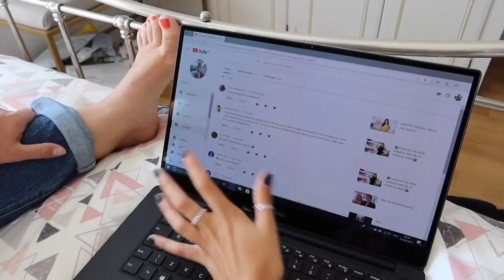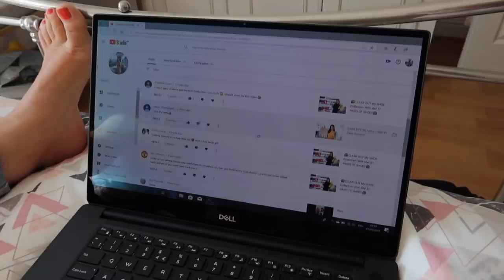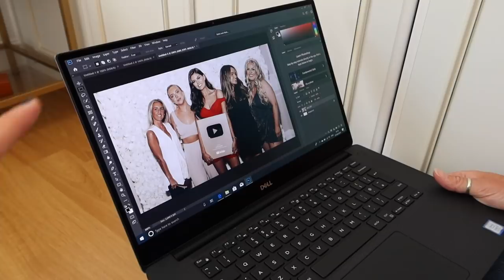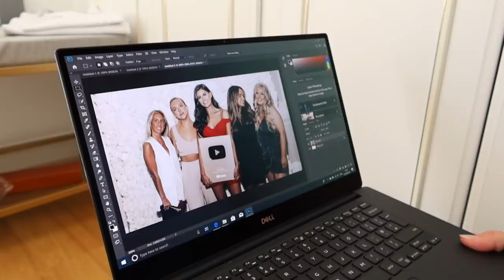SWITCHING LIVES With My MUM For 24 HOURS!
Today my Mom and I decided to switch lives for 24 hours and it was SO. MUCH. FUN. We switched meals, boring tasks (ironing, ew.) and I even helped my little sister find her new school shoes!! I hope you enjoy.

Featuring a beautiful 4K OLED display, incredible performance and a design that is simply stunning.

- 4K OLED display. 4K contains 4x the detail when compared for a normal Full-HD display.
- OLED provides 100%
- Adobe RGB colour accuracy and perfect blacks.
- These combined make it perfect for watching videos and content creation.
- Can be equipped with an 8-core i9-9980HK processor and GTX 1650 graphics. This immense amount of power can easily handle video editing, photoshop, and gaming!

WHAT I GOT FOR MY 22ND BIRTHDAY!

Emily Canham
The Corner,
1 Richmond Mews,
London,
W1D 3DA

M. Xx